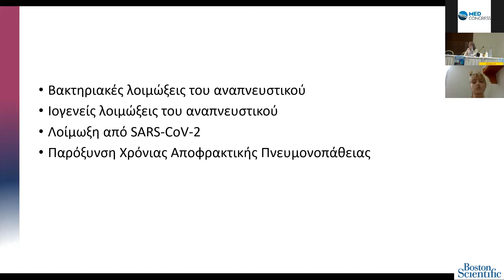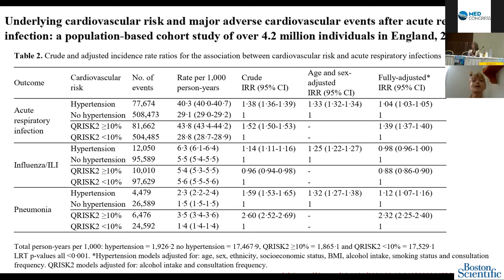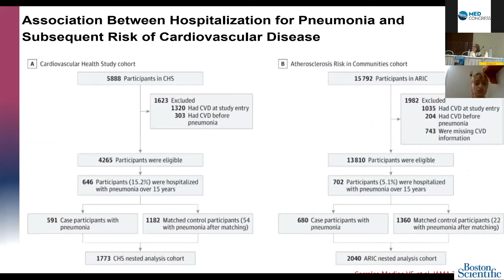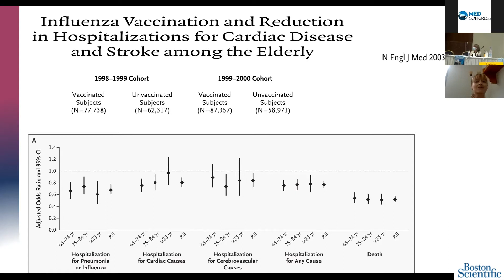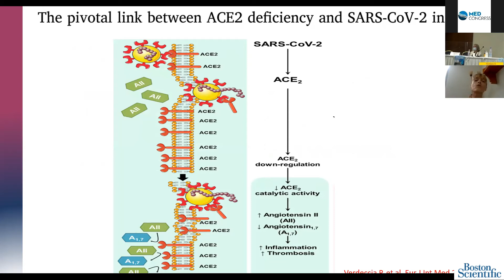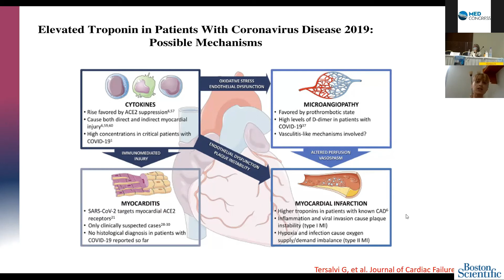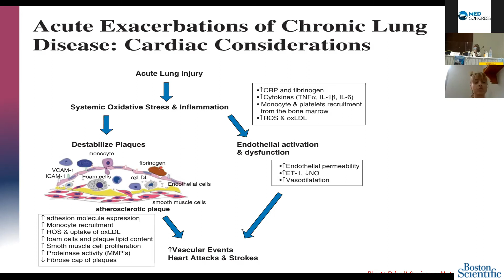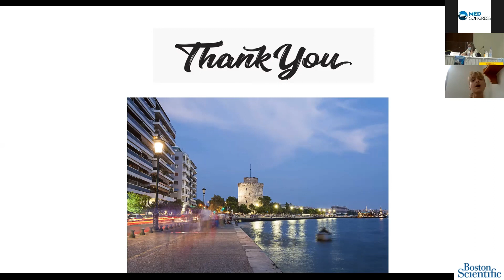Μπούτου Α.: Λοιμώξεις του αναπνευστικού συστήματος και καρδιαγγειακές παθήσεις